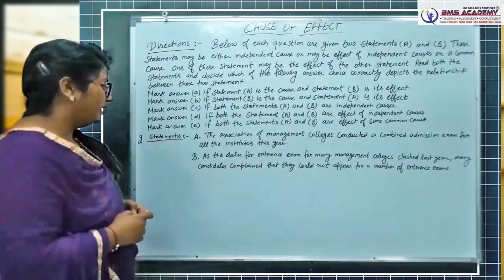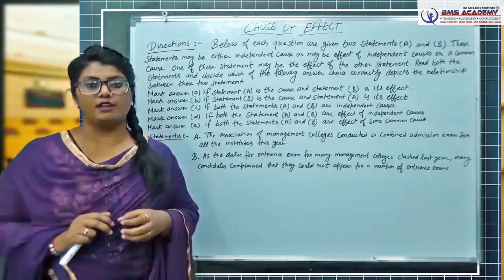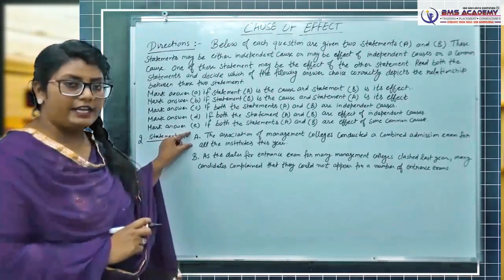2 CAUSE OF EFFECT EXAMPLE 2